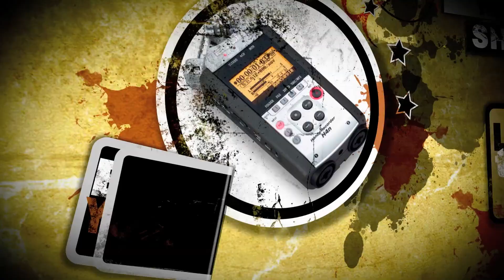Macro Monday: Keeping it Simple & Self Portraits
On this Macro Monday we discuss how to keep it simple and stay out of the tech rat race and this weeks Photo Assignment - Self Portraits!

Subject: Photo Assignment
Due Date: Monday, December 3, 2012

Equipment Used in this video:

Nikon D7000
Nikkor 18-70mm F3.5
PBL Softbox Umbrella
Collapsible Balanced Reflector

ÃÂ­ ÃÂ­

ÃÂ­ ÃÂ­

Ã¢Â
Ã¢Â
Ã¢Â
 The Photo/Video Show QUESTIONNAIRE Ã¢Â
Ã¢Â
Ã¢Â

Help me improve! Thanks in advance! Ã¢ÂÂº

ÃÂ­ ÃÂ­

ÃÂ­ ÃÂ­

ÃÂ­ ÃÂ­